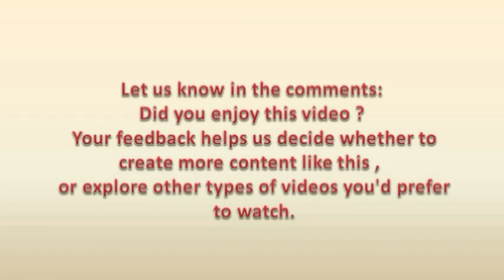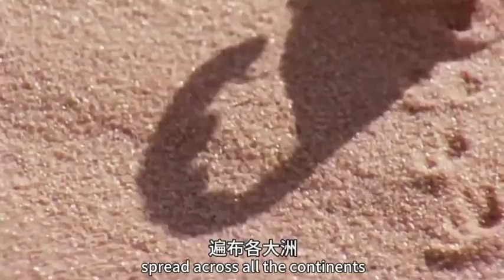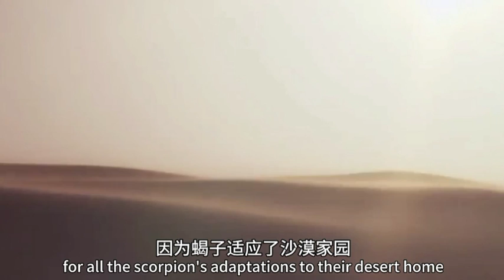The Secret World of Scorpions: Strange Behaviors and Amazing Adaptations in the Desert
What do you know about scorpions? These ancient creatures, which predated the dinosaurs, represent a symbol of resilience and survival in the harshest environments. In this episode, we explore how scorpions manage to survive in the deserts that cover a third of our planet. From their unique strategies for foraging at night, to their complex defense mechanisms and giving birth to live young, you'll discover the amazing diversity of these creatures and their ability to thrive where others cannot. Join us on an adventure into the heart of the desert!